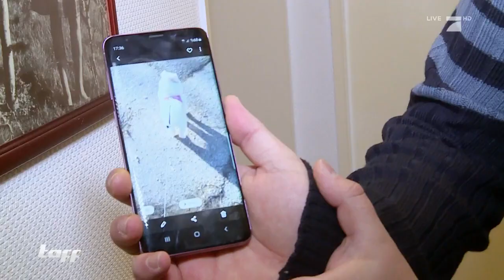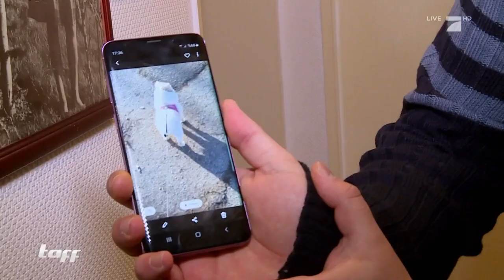"Bügelst Du Deine Unterwäsche?" Wohnungscheck: So lebt es sich in Deutschland | taff | ProSIeben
Angeblich haben über 70 Prozent den Ersatzschlüssel von einem Nachbarn, 83 Prozent sollen noch altes DM-Geld herumliegen haben und 44 Prozent ein Haustier besitzen. Aber wie sieht es nun wirklich hinter den Türen der Deutschen aus?